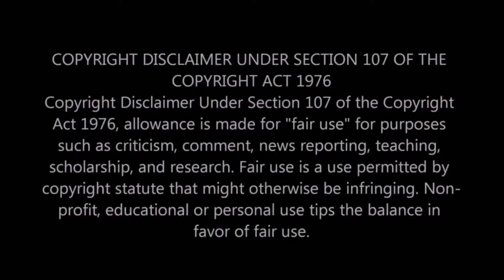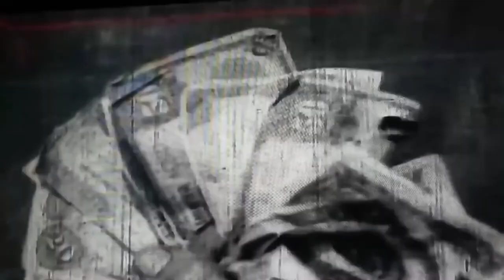PAUL "BIG PAULIE" CASTELLANO MOMENTS COMPILATION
Constantino Paul Castellano, also known as "The Howard Hughes of the Mob" and "Big Paulie", was an American crime boss who succeeded Carlo Gambino as head of the Gambino crime family. Castellano was killed in an unsanctioned assassination on December 16, 1985, ordered by John Gotti, who subsequently became boss. Wikipedia

Born: 26 June 1915, New York, New York, United States

Assassinated: 16 December 1985, Manhattan, New York, United States

Spouse: Nino Manno (m. 1937–1985)

Place of burial: Moravian Cemetery, New York, United States

Children: Constance Castellano, Joseph Castellano, Philip Castellano, more